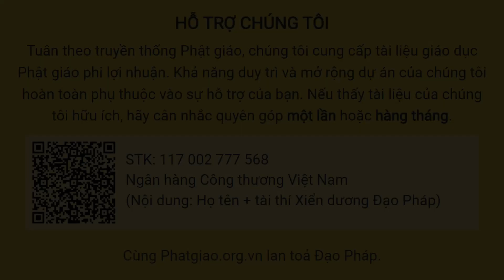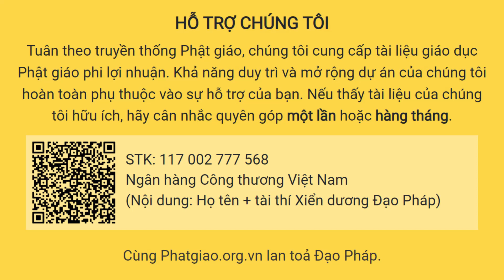Tại sao thuyết ngũ tân liên quan đến Phật giáo Đại Thừa còn trong Kinh Tạng thì không thấy nói đến?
Tại sao thuyết ngũ tân liên quan đến Phật  giáo Đại Thừa còn trong Kinh Tạng thì không thấy nói đến? TT  Thích Minh Thuận | PGVN